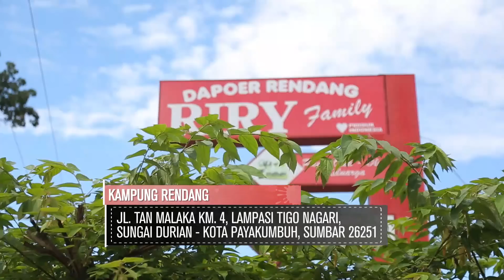One Day In Payakumbuh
Segmen One Day In akan membagikan cerita dan informasi jalan-jalan, ke suatu kota yang bisa kamu lakukan dalam SATU hari saja. Wow!!!
Bisa ke mana saja, nah rekomendasinya wajib banget nih nonton One Day In.

Selama jalan-jalan, akan ada travel partner yang akan menamani host kece One Day In. Jadi nih, dijamin, informasi jalan-jalanya kekinian, instagramable, dan affordable.